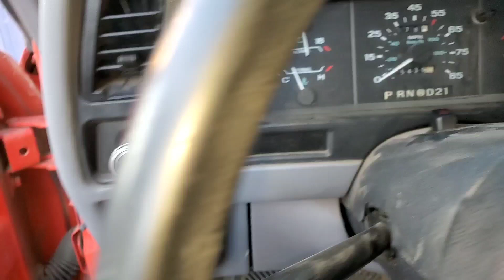CÓMO CAMBIAR O DAPTAR Reserva de agua FORD RANGER 1999 3.0 A 1993 3.0